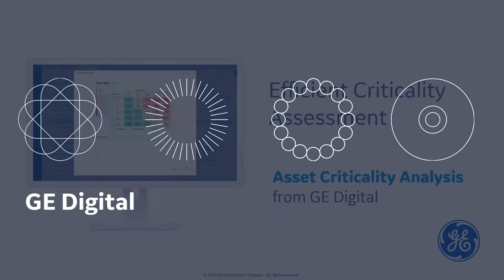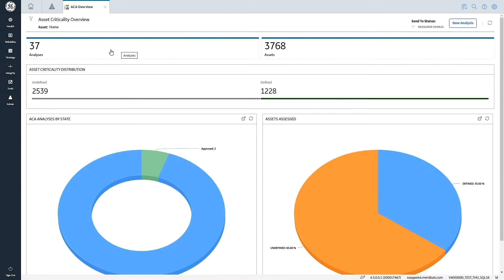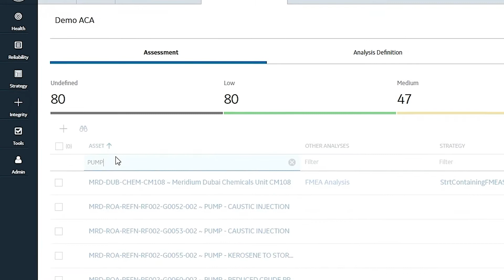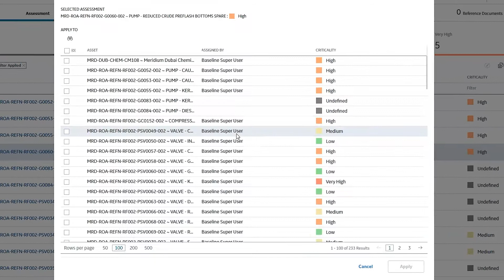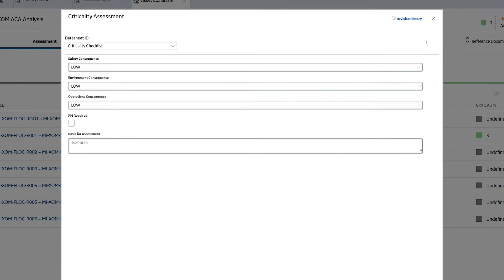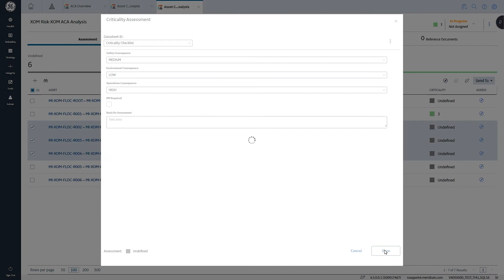GE Digital APM Strategy: Improve Time Through Efficient Criticality Assessment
In order to optimize your maintenance and monitoring programs, one of the first keys steps is to identify which assets and systems are the most critical to your business.  Once these assessments are complete, you are able to more effectively prioritize and focus your optimization efforts on the assets that pose the most risk and financial impact on your organization if they fail.  In this demonstration, watch how you can improve your time to value by efficiently executing this process within APM.

View the next video in this series:
GE Digital APM Straetgy: Automating the creation of RCM / FMEA and Asset Strategies based on Criticality

Transcript

So we're going to hop into the demo and take a deeper look at what this looks like. I'm in the asset criticality analysis module and I'm going to open up a specific analysis that contains multiple pieces of equipment in this example we can see the current distribution of the assets that have been assessed across the top these break down into any categorization that a customer deems as preferable in this particular database that's very high, high, medium, and low. As you can see, we also have some assets that have not been defined. And through the process of doing these assessments, you can assess assets one at a time certainly cases where that is viable. But in other cases, you may want to assess pieces of equipment in bulk. And I could do assessments against multiple pieces of equipment so what i'm going to do is highlight several pieces of equipment that are similar in nature and then we're going to select those pieces of equipment for assessment. And in this example, i'll just select the first four. Once i've selected these individual assets, there's a bulk assessment button toward the top. I'm going to select bulk assessment. In this case, I'm using a risk matrix to do the assessment and from a safety environment operations and financial perspective in each one of the categories. So for this asset, i'm going to go through and make my selections and as we do this, the selections are saved, and then i can put my basis for why these assets are critical. And there may be a lot of justification for what we're putting in here and depending on the process that you have in place, how much data you want to capture. So once we save that, you can see that the calculation is going to be applied to all the like pieces of equipment. Snd if we go back and take a quick look at those pumps that i was just assessing, I had previously selected the first four in my list. They all have been assessed with the value and the criticality category that was assessed a single time. And so the efficiency here is is really nice. Another piece that makes the user more efficient, would be the ability to apply an existing assessment to like assets. So if i've already assessed a piece of equipment and I want to apply that assessment to other pieces of equipment in the analysis, I can select the analysis that i want to apply. I can select the apply assessment button and then I can find the assets, in this case, other pumps that are similar and apply that assessment to these other pumps. In this example, I'm simply hitting "apply" and now if we go look at our subset of pumps again, you can see that we've quickly assessed these six individual pumps. Four of them that I did in bulk and then I leveraged one of those assessments to essentially assess the other two assets. And then finally, we've seen an example of where I'm assessing using a risk matrix. We can also use a similar approach, but a different assessment mechanism and in this case we would be using what we would consider a checklist and a policy.